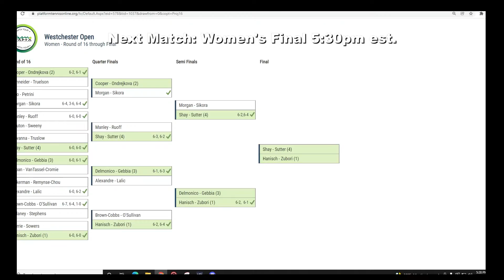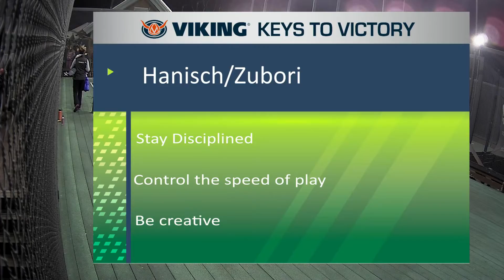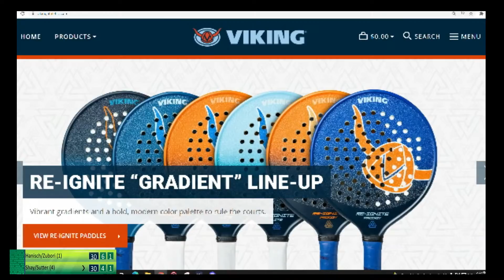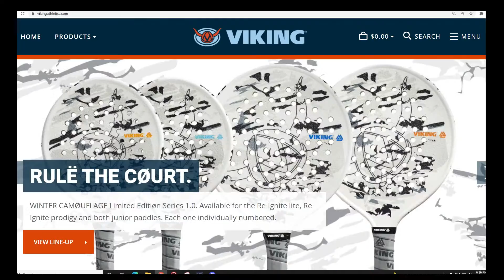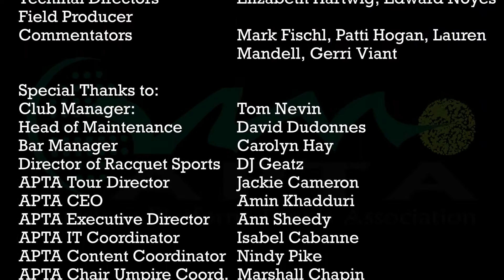2022 Westchester Open - Women's Finals